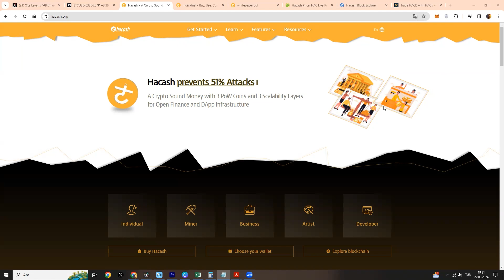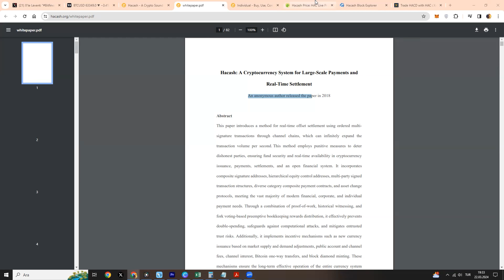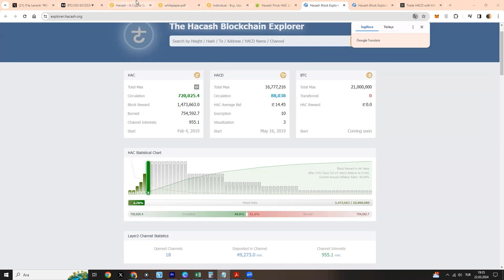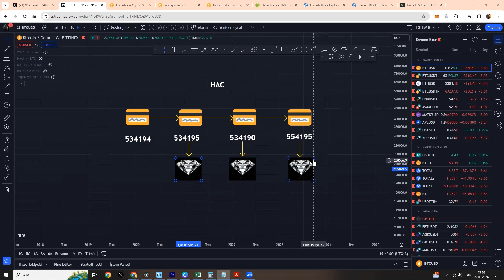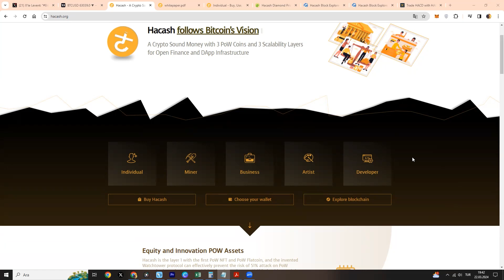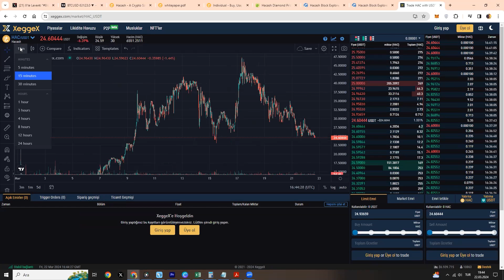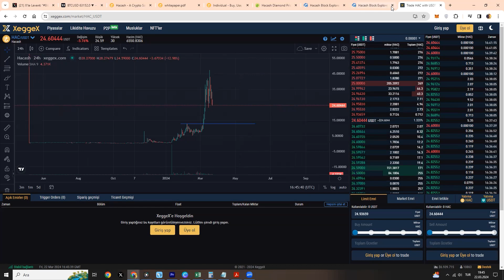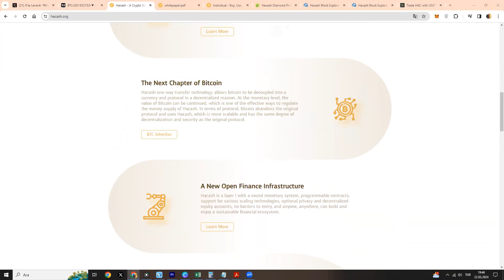5DK ANALİZ HACASH Projesi nedir? Fiyat ne olur?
🚀 Hoş geldiniz DaoWAGMI Topluluğu'na! Günlük canlı yayınlarımızda Paradigma programında bitcoin, kriptoparalar ve teknik analiz üzerine derinlemesine konuşuyoruz.
Yatırım dünyasının heyecan verici ve dinamik tarafını keşfetmeye hazır mısınız? 💡📈

-5dk Analiz videoları gün içerisinde çok vaktinizi almadan coinin projesi ekibi ve destekçileri hakkında bilgilendirip sonrasında hızlıca teknik analizine geçiyor ve
        -Nereden alınır?
        -Nereye kadar gider?
        -Nerede satılır? sorularına cevap veriyoruz.

Gel, bilgi ve deneyimlerimizi paylaşalım, birlikte öğrenelim!

YASAL UYARI!

Yatırım danışmanlığı hizmeti, aracı kurumlar, portföy yönetim şirketleri, mevduat kabul etmeyen bankalar ile müşteri arasında imzalanacak yatırım danışmanlığı sözleşmesi çerçevesinde sunulmaktadır. Burada yer alan yorum ve tavsiyeler, yorum ve tavsiyede bulunanların kişisel görüşlerine dayanmaktadır. Bu görüşler, mali durumunuz ile risk ve getiri tercihlerinize uygun olmayabilir. Bu nedenle, sadece burada yer alan bilgilere dayanılarak yatırım kararı verilmesi, beklentilerinize uygun sonuçlar doğurmayabilir.
      Ulaşmış olduğunuz bu hesaptaki gerek sözel gerekse de grafik bilgiler ulaşılabilen ilk kaynaklardan iyi niyetle ve doğruluğu, geçerliliği, etkinliği velhasıl her ne şekil ve surette olursa olsun herhangi bir karar dayanak oluşturması hususunda herhangi bir teminat, garanti oluşturmadan yalnızca bilgi edinilmesi amacıyla toplanmıştır.
DaoWAGMI hesabı hiçbir şekil ve surette ön ihbara ve/veya ihtara gerek kalmaksızın söz konusu bilgileri değiştirebilir ve/veya ortadan kaldırabilir. Genel anlamda bilgi vermek amacıyla hazırlanmış olan işbu video kapsamında bilgiler hiçbir şekil ve surette DaoWAGMI hesabının herhangi bir taahhüdünü tazammun etmediğinden, bu bilgilere istinaden her türlü özel ve/veya tüzel kişiler tarafından alınacak kararlar, varılacak sonuçlar ve oluşabilecek her türlü riskler bizatihi bu kişilere ait olacaktır. Hiçbir şekil ve surette ve her ne nam altında olursa olsun, her türlü gerçek ve/veya tüzel kişinin gerek doğrudan gerek dolayısı ile uğrayacağı maddi ve/veya manevi zararı, kâr mahrumiyeti, velhasıl her ne nam altında olursa olsun uğrayabileceği zararlardan hiçbir şekil ve surette DaoWAGMI hesabı sorumlu tutulamayacaktır.